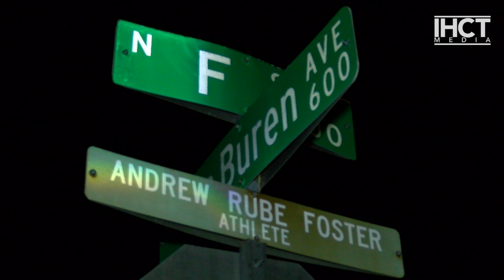Cops respond to man who was stabbed in the head | Las Vegas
The Las Vegas Metropolitan Police Department responded to a stabbing that occurred early Wednesday morning on Sept. 15, 2021 at the Inland Court Apartments on F Street and Van Buren in Las Vegas, NV.